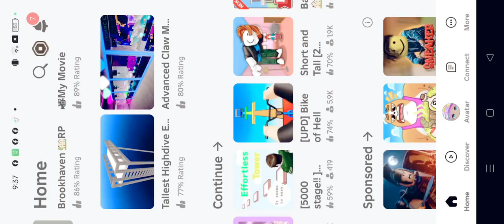July 23, 2024